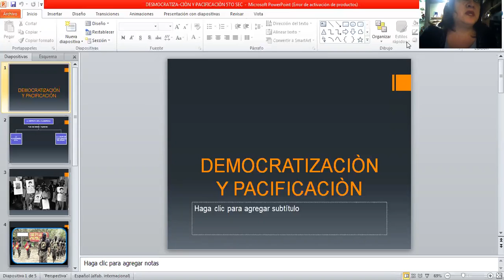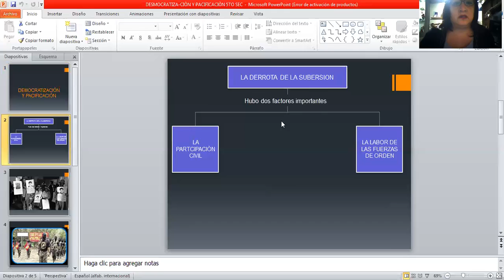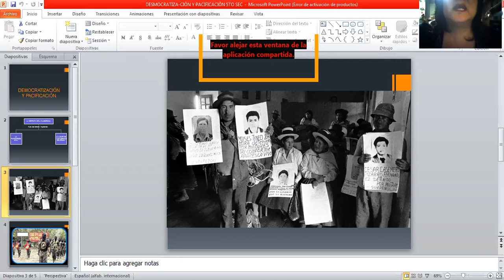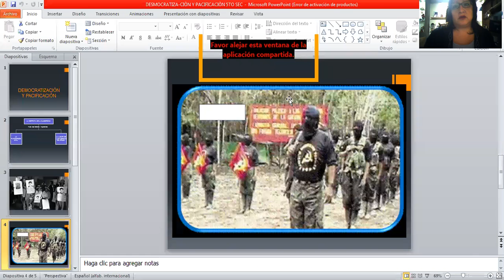Sociales- La democracia y pacificaciòn- 5to sec